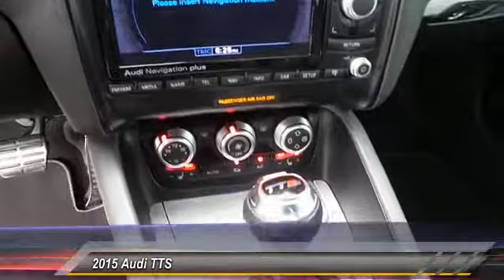2015 Audi TTS Lubbock Texas 70158A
2015 Audi TTS 2dr Cpe S tronic quattro 2.0T

**KEYLESS ENTRY**, **LEATHER INTERIOR**, Custom Black Leather/ Yellow stitching, Audi Music Interface w/iPod Integration, Audi Navigation System, Audi Real-Time Traffic, Driver Information System, Navigation System w/6.5 TFT Color Screen, Rear Acoustic Audi Parking System. Imola Yellow 2015 Audi TTS 2.0T quattro quattro 6-Speed Dual Clutch 2.0L 4-Cylinder TFSI Turbocharged 31/22 Highway/City MPG Serving all of West Texas and Eastern New Mexico, Audi Lubbock offers a stunning selection of New and Certified Pre-Owned Audi models as well as a variety of beautiful Pre-Owned vehicles to match your lifestyle and budget. The word Audi itself is translated 'to listen' and you will felt heard from the first moment you approach us on our website, through social media or in person. We love to browse online as much as you do - but we love to drive even more. One test drive with our expert car enthusiasts and you'll see why. Reviews: * Standard all-wheel drive; sharper handling and better performance than regular TT; good fuel economy. Source: Edmunds * Still one of the most dynamic shapes in the automotive world, the 2015 Audi TTS continues to evolve from minor detail levels to its bold color options and zippy build. From xenon plus headlights and LED daytime running lights that help make a prominent entrance to a stylish adaptive rear spoiler that automatically deploys and retracts based on speed. All around, the TTS is more aggressive, more masculine and always confident. As the car known for raising the bar in cabin design, the Audi TTS Coupe features an interior filled with upscale materials and artful architecture. The driver and front passenger enjoy 12-way power sport seats with 4-way power lumbar adjustment, and silk Nappa leather covers every seat surface. The all-black dash and headliner reflect the sporty disposition of the TTS, while authentic aluminum trim on the dash, doors, console, and pedals provi